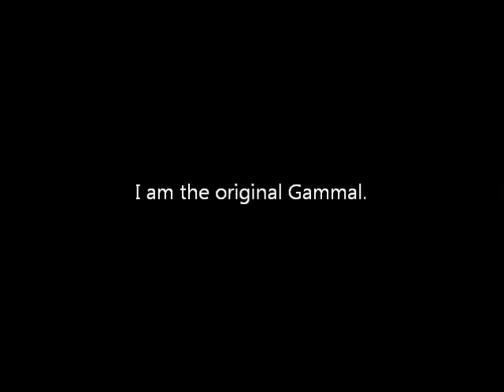Let's Play: GoldenEye 007 Ep. 2: [2] Archives【Heroes】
Here's our second video, only including myself; Volknerbruno. As part of the DoctoralShipmentGaming Productions, we agree that we do not own this game.
Credits to Activision, Eurocom, and MGM (Metro Goldwyn Mayer).